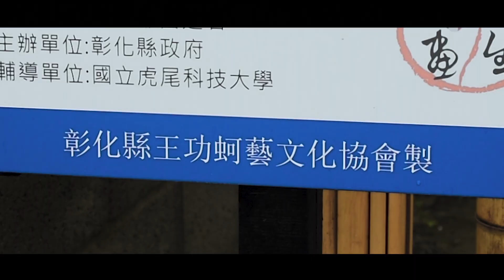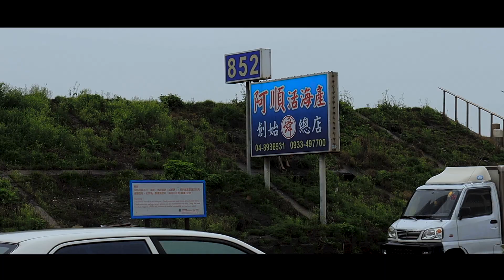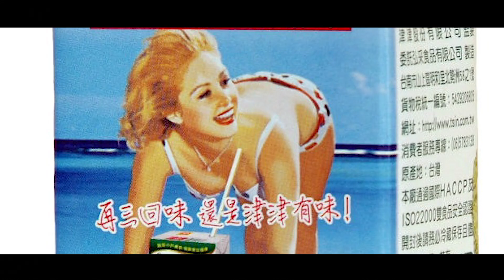王功故事館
5:03圖片取自於google